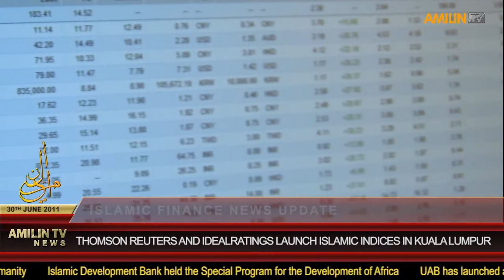Amilin TV Newsdesk -- 30 June.wmv